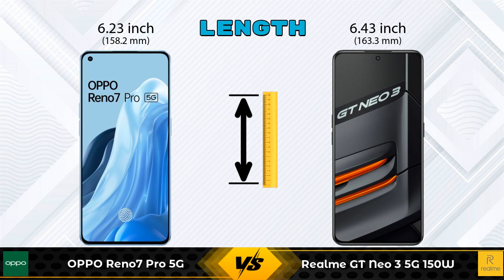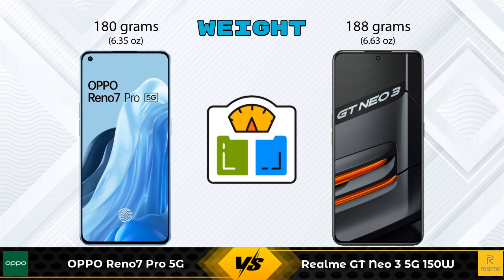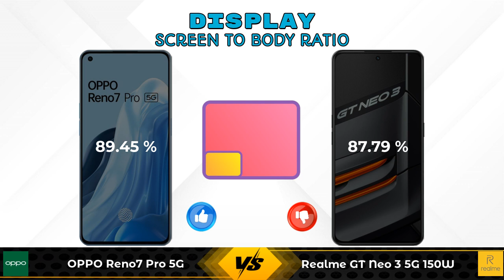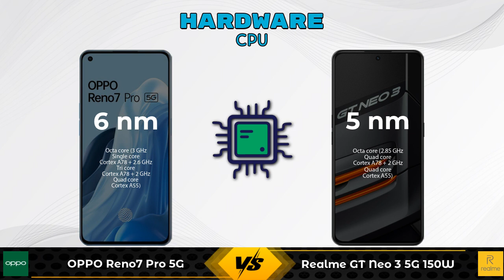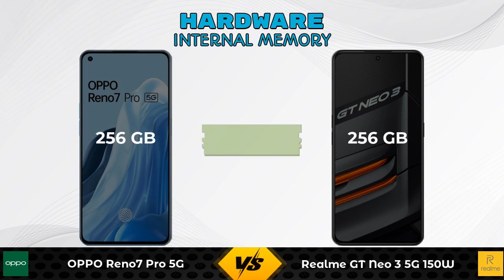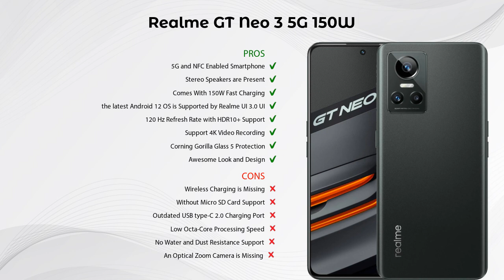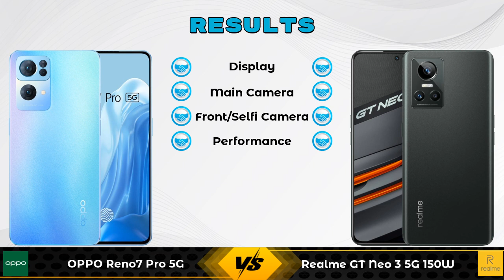OPPO Reno7 Pro 5G Vs Realme GT Neo 3 5G 150W - Full Comparison [Full Specifications]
In this Video we are Comparing OPPO Reno7 Pro 5G Vs Realme GT Neo 3 5G 150W with [Full Specifications].

Variant Details:
12 GB / 256 GB - 39999

Variant Details:
12 GB / 256 GB - 42999

OPPO Reno7 Pro Vs Realme GT Neo 3 5G 150W full specifications
Realme GT Neo 3 5G 150W Vs OPPO Reno7 Pro full specifications
OPPO Reno7 Pro Vs Realme GT Neo 3 5G 150W comparison
Realme GT Neo 3 5G 150W Vs OPPO Reno7 Pro comparison
OPPO Reno7 Pro 5G Vs Realme GT Neo 3 5G 150W comparison
OPPO Reno7 Pro 5G Vs Realme GT Neo 3 5G 150W

Other Compitior Phone with Similar Price Range :

Xiaomi Mi 12 Pro(8 GB / 256 GB) - 62999 , Release Date :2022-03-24
Realme GT Neo 3 5G 150W(12 GB / 256 GB) - 42999 , Release Date :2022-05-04